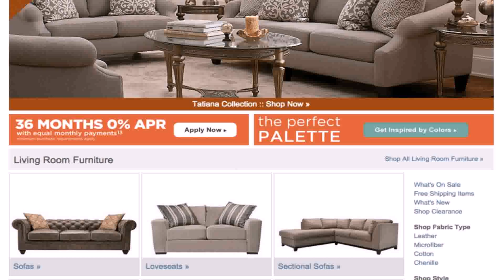Best Home Design Stores New York City - Gif Maker DaddyGif.com (see description)